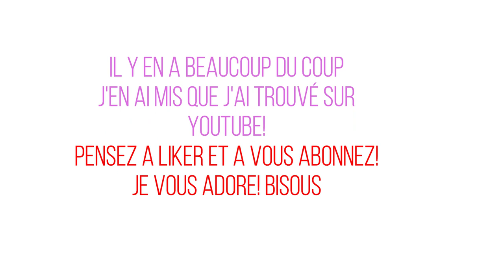MAITRISES A LA CORDE RHYTMIC GYMNASTICS ROPE [ MASTERIES ]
Maitrises a la corde Rhythmic gymnastics Rope   Masteries
Sur cette chaine tu trouveras: